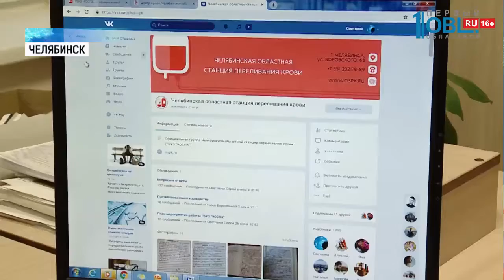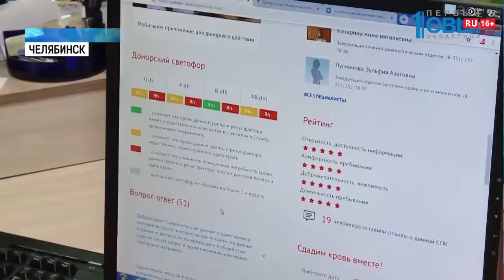Челябинская станция крови получила федеральную награду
Специалисты челябинского центра крови этот тренд вовремя уловили. И мало того получили за это федеральную награду.

Кирилл Северин, лежа на кушетке в центре переливания крови, кажется, совсем не чувствует дискомфорта. Пока аппарат автоматически забирает кровь. Донором Кирилл стал еще на первом курсе университета.

Областная станция переливания крови каждый день принимает десятки таких же добровольцев, как Кирилл. Во многом благодаря просветительской работе. И делают эту работу настолько успешно, что их работу оценили на федеральном уровне. Станция получила награду в номинации «Помочь в один CLICK» на Всероссийском конкурсе профессионального мастерства.

В ней можно найти расписание работы центра, фотографии пациентов и видео, стать участником различных конкурсов. Особо горды специалисты рубрикой вопрос-ответ. На сообщения пользователей стараются отвечать как можно быстрее. А еще каждый день после обеда в группу выкладывают «донорский светофор».

Это поможет найти новых доноров. За 11 месяцев этого года южноуральцы уже пожертвовали 29 тонн крови. Добровольцами стали более 20 тысяч человек.